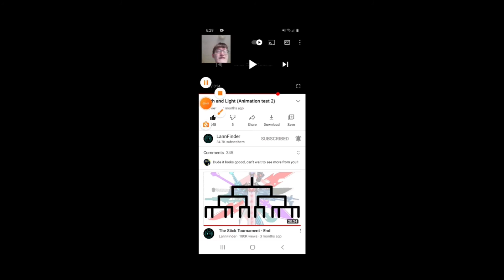Yoshi the Pikachu reacts new intro and Lann Finder